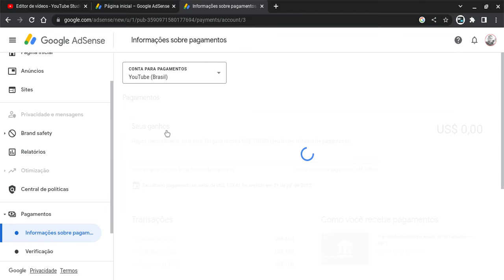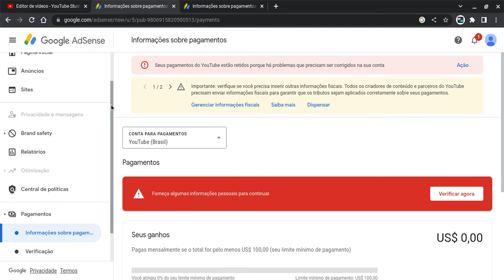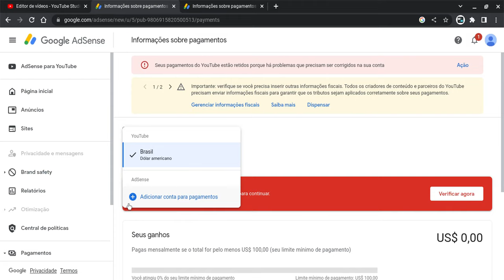Mudança no Google Adsense 2023 - Conta para pagamentos